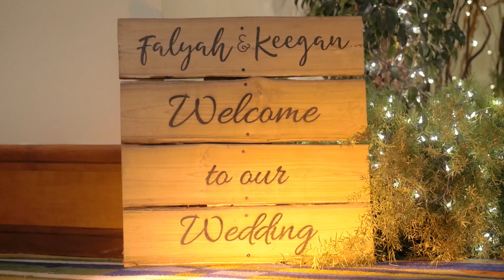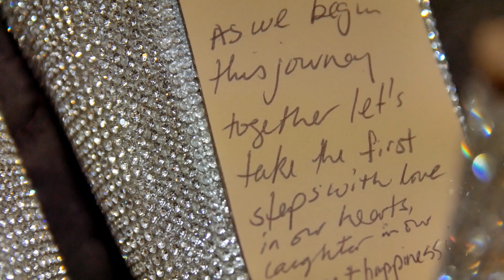You'll Never Walk Alone | Trinidad Weddings | Hilton Trinidad | Rink Films